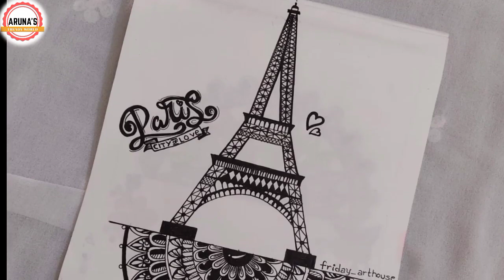My daughter's drawing talent || Follow her on insta for more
Hii friends
Daughter's Instagram for more updates : _harshavardhini._.srinivas

icon so that you guys don't miss out on my latest videos.

Aruna's Trendy World !! Aruna'sTrendyWorld !! Aruna'sTrendyCooking !! Cooking videos telugu !! Cooking video tips telugu !! Beauty video tips telugu !! Health related tips telugu !! harshavardhini !! Arunas trendy world !! Arunasree !!